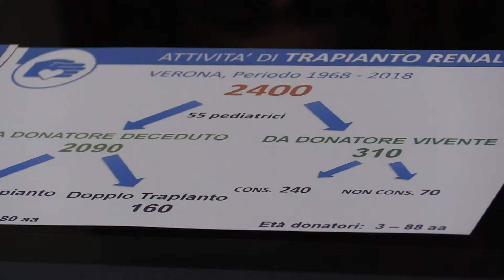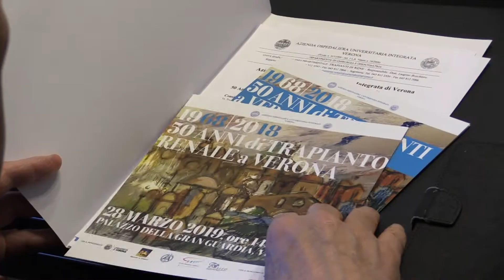50 anni di trapianti di rene a Verona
Dal primo trapianto di Confortini ad oggi sono 2400 i trapianti di rene effettuati a Verona; crescono gli interventi da vivente. Giovedì 28 marzo alla Gran Guardia alle 14.00 un convegno con familiari e pazienti, venerdì 29 incontro con i massimi esperti europei.

Luigino Boschiero
Resp. USD Centro Trapianti renali AOUI VR.